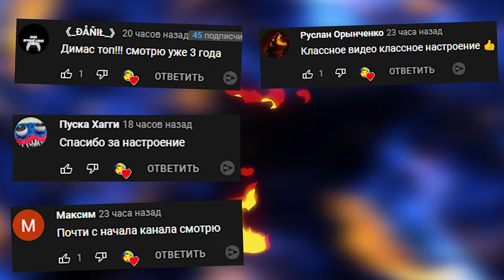БАБКА ГРЕННИ ПРОТИВ ВНУКА ВЫЖИВАНИЕ В Granny Simulator